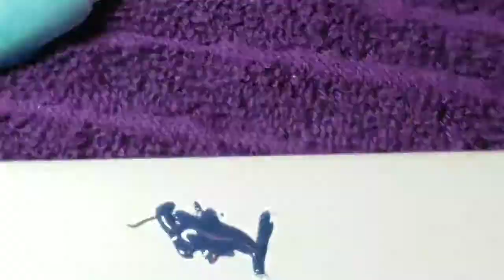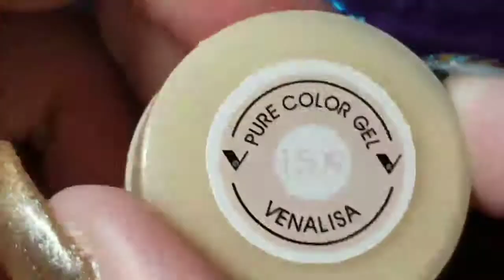Bunga The HoneyBadger- hand painted gel nail art tutorial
the materials used:

Venalisa pure colour gel-#1623 dark navy grey blue, #1625 burnt orange,# 1612powder blue,# 1509 peachy nude
Csnji gel paint-#636 brown,# 542 bright red,# 607 pale turquoise
NI-Matte top coat
Sheila the Detailer brush
Dotting tool

Crystal clear AB hanslee crystal from Aliexpress.com

wanna Send Me Stuff? Or Fan Mail?...
you can pm me for info

I solumly swear to open all and any packages on CAM CAM, and for letters I will Pausey to read and then acknowledge you upon finishing the read.